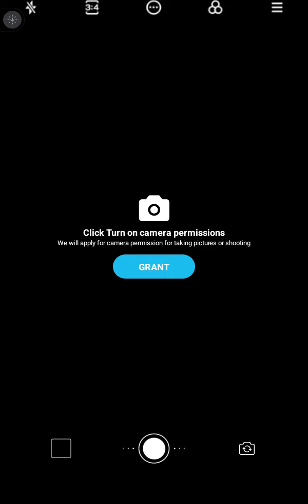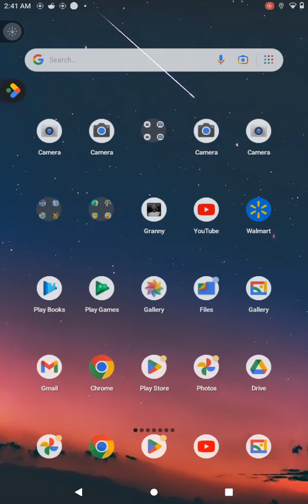August 4, 2024